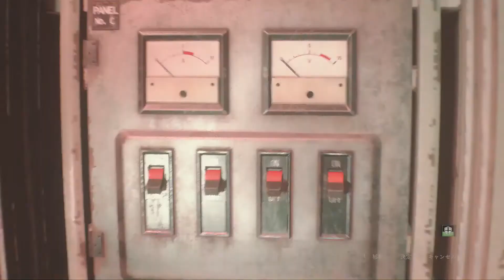BIOHAZARD RE:2 レオン（裏） #3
プラグを集めてG第二形態と戦闘後、ネストに辿り着くところまでです。やっていることは表とほぼ変わりませんが、結構間抜けなミスをやらかしています。
いつも通りのショボいプレイですが、暇つぶしにでも観て頂けたらと思います。